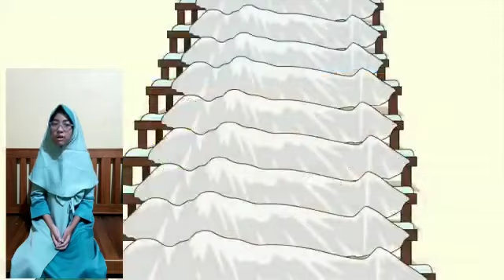Video Lomba Kisah Nabi "Ayyub AS" Oleh Shareva Siswi Kelas Zaid Bin Tsabit